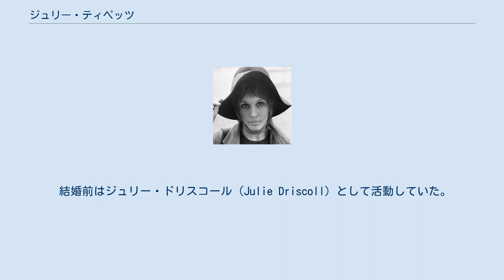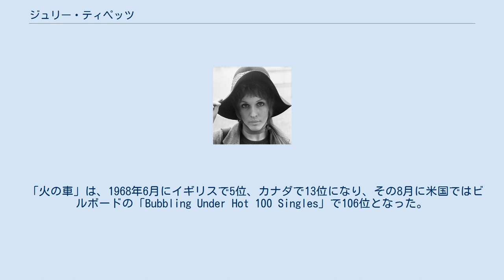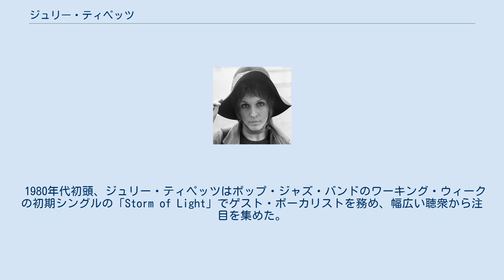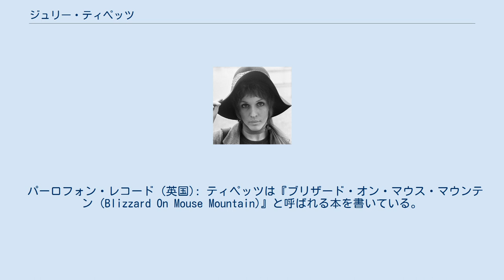ジュリー・ティペッツ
ジュリー・ティペッツ（Julie Tippetts、1947年6月8日 - ）は、イングランドの歌手にして女優である。
 結婚前はジュリー・ドリスコール（Julie Driscoll）として活動していた。
 ジュリー・ドリスコールは、ボブ・ディランとリック・ダンコによる「火の車 (This Wheel's on Fire)」と、ドノヴァンによる「Season of the Witch」の1960年代バージョンの歌唱で知られており、どちらもブライアン・オーガー・アンド・ザ・トリニティーでのカバー曲であった。
トリニティーとともに、彼女は1969年のテレビ特番『33⅓ Revolutions per Monkee』で大きく取り上げられ、ミッキー・ドレンツとソウル・スタイルで「I'm a Believer」を歌った。
彼女とオーガーはかつて、ロング・ジョン・ボルドリーやロッド・スチュワートと一緒にスティームパケットで活動していた。
 「火の車」は、1968年6月にイギリスで5位、カナダで13位になり、その8月に米国ではビルボードの「Bubbling Under Hot 100 Singles」で106位となった。
ディストーション（ゆがみ）を伴う、タイトルのイメージ、グループの衣装やパフォーマンスといったものによって、このバージョンはブリティッシュ・ロック・ミュージックのサイケデリック時代を代表するような作品となった。
ドリスコールは、1990年代初頭にエイドリアン・エドモンドソンと、BBCのコメディ番組『アブソリュートリー・ファビュラス』のテーマとして同曲を再びレコーディングした。
 1970年代以来、ドリスコールは実験的なボーカル音楽に集中してきた。
彼女はジャズ・ミュージシャンのキース・ティペットと結婚し、彼とコラボレーションするようになり、現在では夫の姓のオリジナルのスペリングを採用してジュリー・ティペッツという名前を使用している。
彼女はキース・ティペットのビッグ・バンドであるセンティピードに参加し、1974年にロバート・ワイアットのドゥルーリィ・レイン劇場コンサートで歌った。
1975年にソロ・アルバム『サンセット・グロウ』をリリースし、カーラ・ブレイのアルバム『トロピック・アペタイト』のリード・ボーカリストを務め、ジョン・ウルフ・ブレナンの「HeXtet」にも参加した。
 1970年代後半に、彼女は自分のバンドでツアーを行い、マギー・ニコルズ、フィル・ミントン、ブライアン・イーリーと一緒にボーカル・カルテットの声の1人としてレコーディングおよび演奏を行った。
 1980年代初頭、ジュリー・ティペッツはポップ・ジャズ・バンドのワーキング・ウィークの初期シングルの「Storm of Light」でゲスト・ボーカリストを務め、幅広い聴衆から注目を集めた。
2009年から2015年の間に、彼女はマーティン・アーチャーと4枚のアルバムを録音した。
 パーロフォン・レコード (英国): ティペッツは『ブリザード・オン・マウス・マウンテン (Blizzard On Mouse Mountain)』と呼ばれる本を書いている。